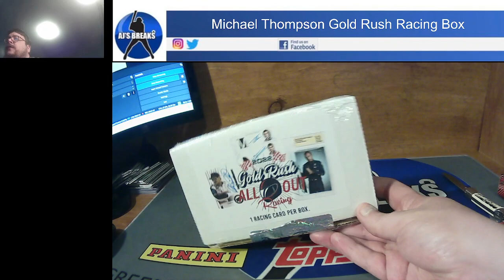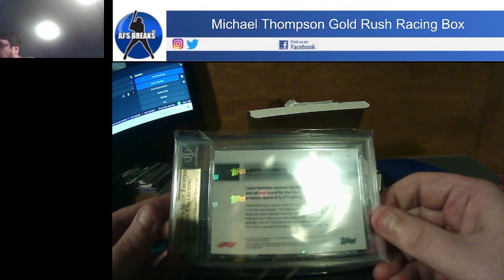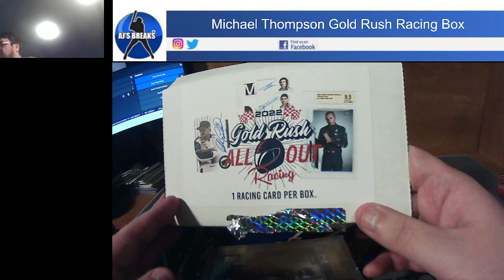Michael Thompson Gold Rush Racing Box